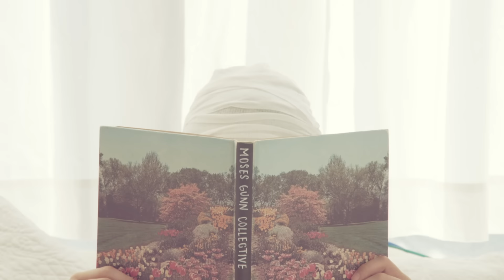Moses Gunn Collective - "Shalala"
VIDEO CREDITS:
Director: Kate Stein
Producer: Kate Stein
DP: Zoe White
Camera Assistant: Omar King
AD: Jess Cohen
Production Designer: Madeleine Askwith + Kate Stein
Art Assistant: Jack Low
Editor: John Morena

Featuring: Kimbra
Doctor: Bonnie Birmingham